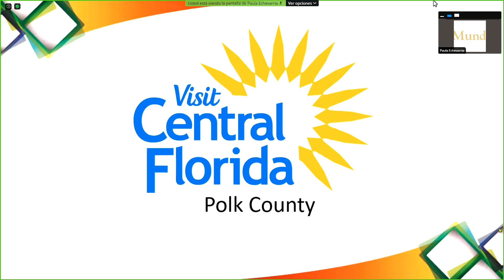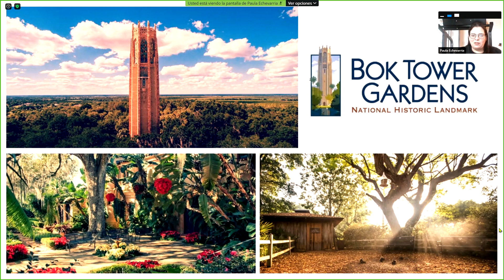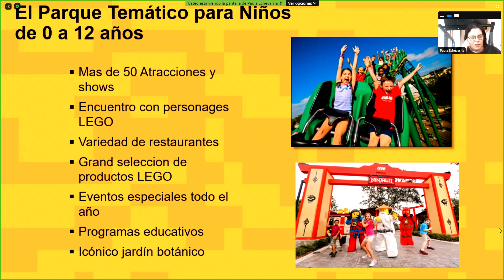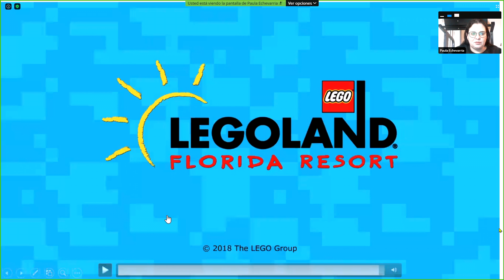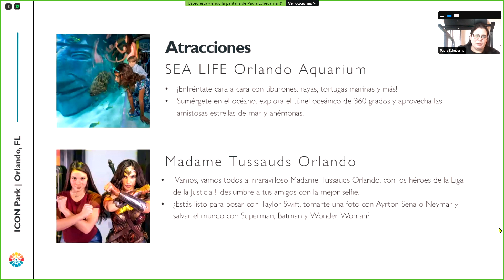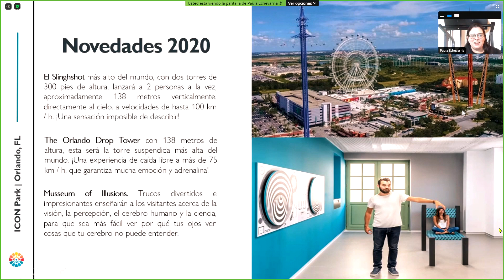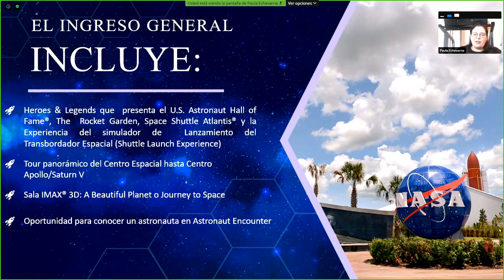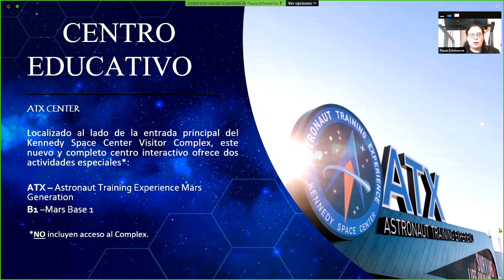Capacitación Online | FLORIDA CENTRAL Icon Park y Kennedy Space Center